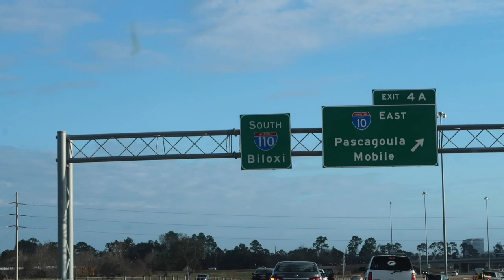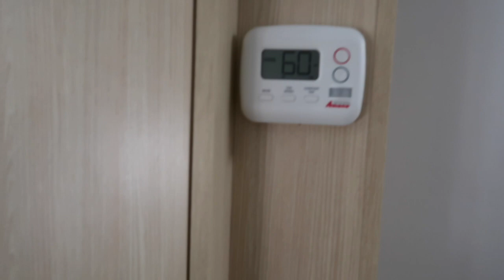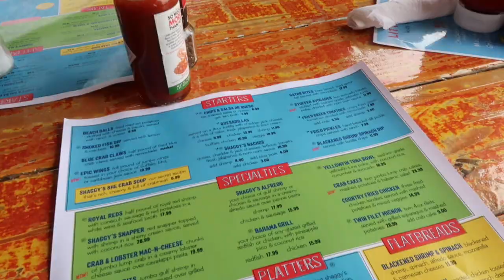CHEER WEEKEND IN THE LIFE VLOG 2021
Cheer weekend in the life vlog 2021 is what I am sharing in today's video. We traveled to Biloxi, Mississippi for Kate's first cheer competition. I share the trip with you.